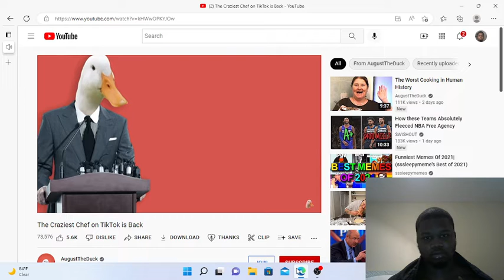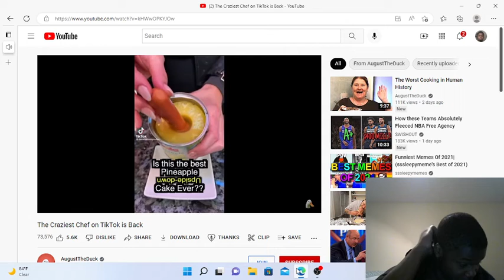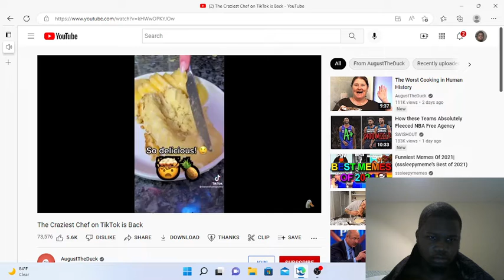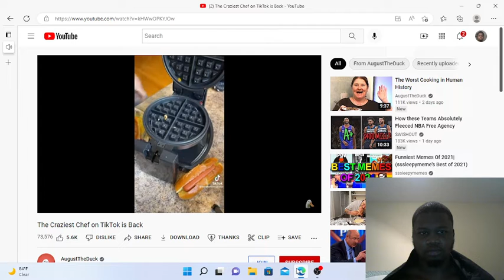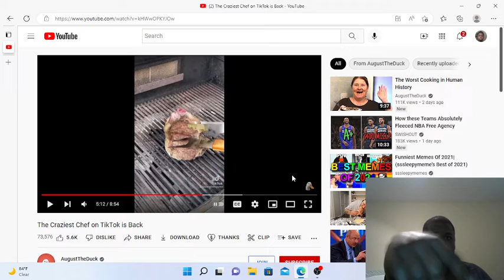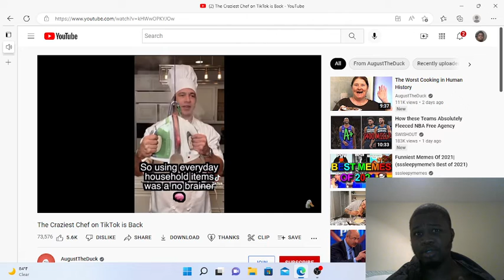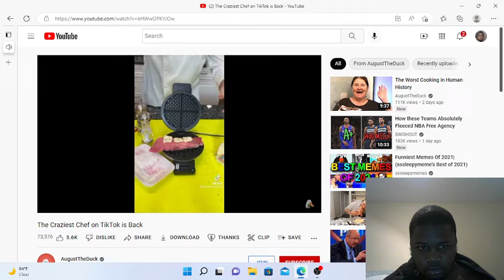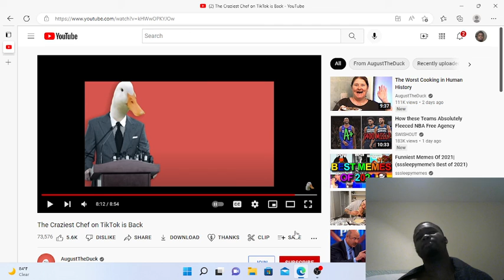August the duck the craziest chef on tiktok is back reaction!!!